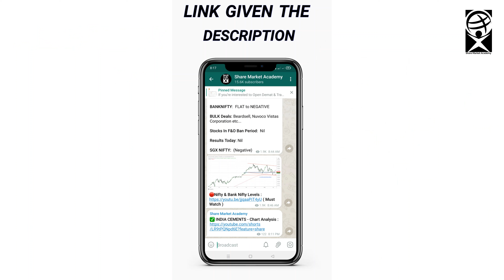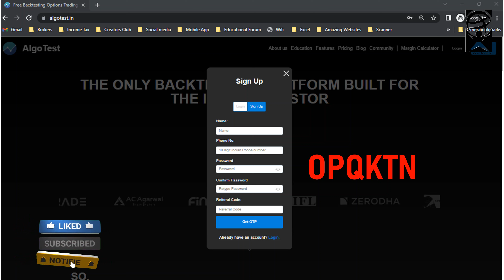Algo Trading For Beginners | Basics of algo trading | Part -1 | Tamil